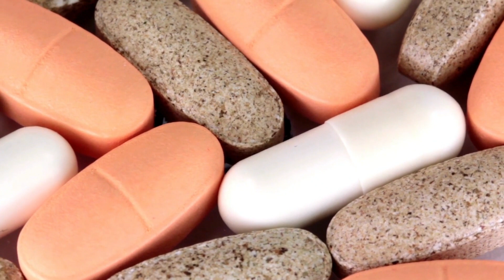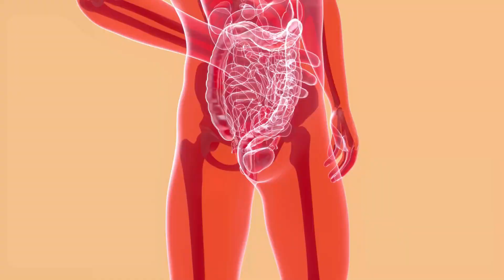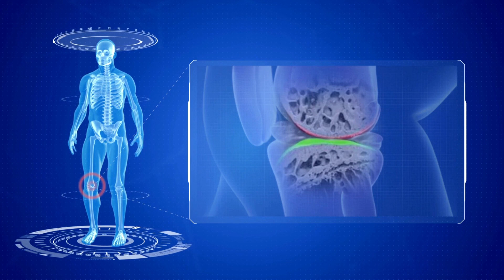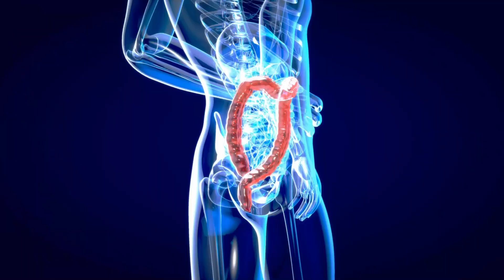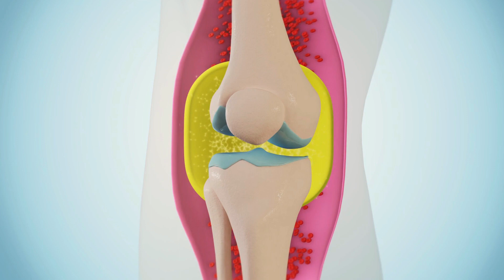WHERE CAN I BUY ALTAI BALANCE SAFELY - UPDATED REVIEW 2023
In this very detailed review of Altai Balance, I wanted to bring you all the most important information you need to know before you decide to buy this supplement, whether it works, if it is really worth it, its ingredients and much more.

You can trust Altai Balance, because it really delivers what it promises, it is not just famous, it really works!

Altai Balance is an all-natural supplement made with 19 ingredients. The supplement is suitable for you if you want to control the irregular blood sugar spikes that bother you.

Since the supplement has all-natural ingredients, it is suitable for everyone suffering from type II diabetes. No matter how many supplements you have tried, you can still use this one as an addition to your routine.

Also, with the supplement, you don't need to do strenuous exercise to keep your blood sugar levels normal, as its ingredients will do that for you.

The supplement works well in both men and women, so it is beneficial for everyone. Altai Balance is the only supplement that contains several detoxifying ingredients in its composition.

Other ingredients in Altai Balance:

Chromium (250 mg)
Like manganese, chromium also has several health benefits, such as improving metabolism and promoting muscle mass to enhance weight loss. In addition, it helps control blood sugar levels by improving glucose tolerance.

Vitamin E (5 mg)
The vitamin E present in Altai Balance prevents organ damage caused by diabetes. In addition, it increases cell life and minimizes oxidative stress. Vitamin E has proven results in reducing the chances of degenerative diseases according to a study .

taurine
Taurine maintains an optimal electrolyte level, which is important for the body. In addition, the taurine in Altai Balance repairs and strengthens the immune system, as it has antioxidant properties.

According to one study, another benefit of this ingredient is that it blocks insulin resistance, helping you to achieve an optimal blood sugar level.

juniper berries
According to some studies , regular consumption of juniper berries provides the body with anti-inflammatory benefits while promoting the production of anti-diabetic effects. It is an essential ingredient of Altai Balance that helps people suffering from diabetes to live better.

Airy milfoil
The leaves of yarrow are used for their tremendous benefits in treating common colds and fevers. But some recent studies have proven that the ingredient improves digestion and treats problems related to the circulatory system. Yarrow aerial leaves are extracted from an herb and the ingredient is all-natural.

Liquorice root extract
Licorice root extract is a natural ingredient with numerous health benefits. The ingredient is used to prepare a variety of organic medicines to treat the liver, kidneys, and lungs. In addition, licorice has additional benefits in stabilizing blood glucose levels.

Some other ingredients present in Altai Balance are:

▪ Vanadium sulfate
▪ Bitter melon
▪ White mulberry
▪ Banana leaf extract
▪ Cayenne pepper
▪ Gymnema leaf

I hope that my honest and very thorough review of Altai Balance has helped you to know whether it is worth your while to purchase this supplement.

In my opinion, it is really worth testing, because it is a supplement with many positive reviews, those who use it recommend it.

Just be careful with fakes, the original Altai Balance, with warranty and support, is only sold on its official site ok.

If you read this description so far, and already decided and want to buy Altai Balance, I'll leave the link of the official site with exclusive discount here below too.

I got this great discount by talking to an authorized representative of Altai Balance.

So if you are interested, click and save too!